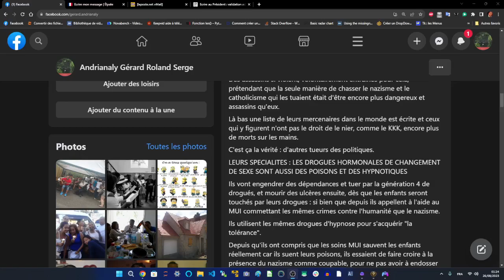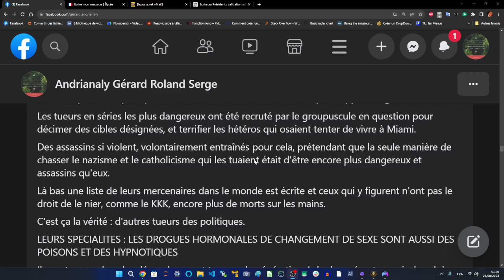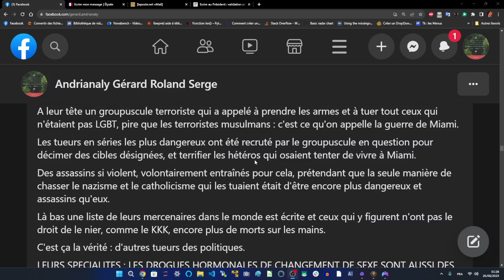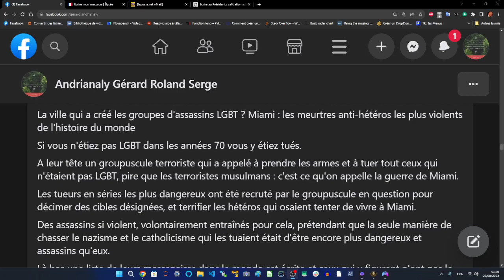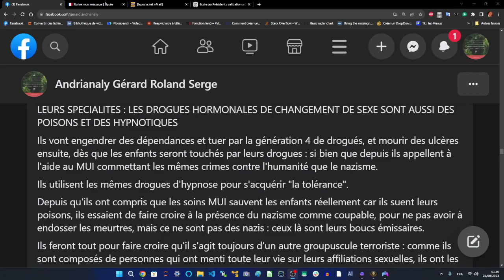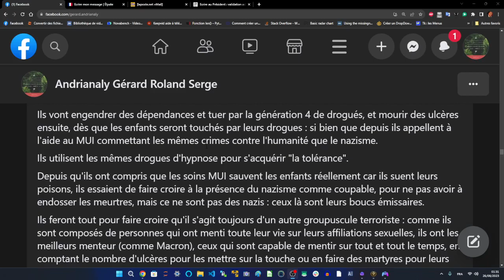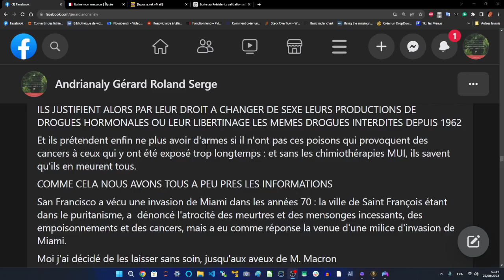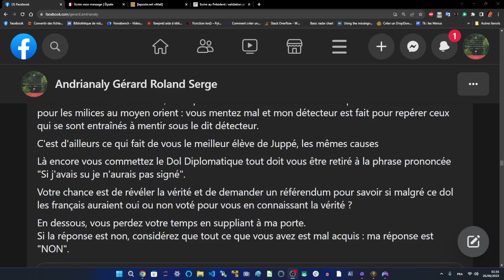DOL DIPLOMATIQUE FRANCAIS - Pour bien établir pour tous ce qu'il en est et en prendre la mesure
IL N'EST DONC PAS ETONNANT DE TROUVER UN RECTEUR LGBT QUI PRODUIT LES DROGUES
ET ENCORE MOINS UN PRESIDENT QUI LUI DONNE ABRI
DES ASSASSINS PROS OFFRANT LES MEURTRES SI IL Y A HOMOPHOBIE

La ville qui a créé les groupes d'assassins LGBT ? Miami : les meurtres anti-hétéros les plus violents de l'histoire du monde

Si vous n'étiez pas LGBT dans les années 70 vous y étiez tués.

A leur tête un groupuscule terroriste qui a appelé à prendre les armes et à tuer tout ceux qui n'étaient pas LGBT, pire que les terroristes musulmans : c'est ce qu'on appelle la guerre de Miami.

Les tueurs en séries les plus dangereux ont été recruté par le groupuscule en question pour décimer des cibles désignées, et terrifier les hétéros qui osaient tenter de vivre à Miami.

Des assassins si violent, volontairement entraînés pour cela, prétendant que la seule manière de chasser le nazisme et le catholicisme qui les tuaient était d'être encore plus dangereux et assassins qu'eux.

Là bas une liste de leurs mercenaires dans le monde est écrite et ceux qui y figurent n'ont pas le droit de le nier, comme le KKK, encore plus de morts sur les mains.

C'est ça la vérité : d'autres tueurs des politiques.

LEURS SPECIALITES : LES DROGUES HORMONALES DE CHANGEMENT DE SEXE SONT AUSSI DES POISONS ET DES HYPNOTIQUES

Ils vont engendrer des dépendances et tuer par la génération 4 de drogués, et mourir des ulcères ensuite, dès que les enfants seront touchés par leurs drogues : si bien que depuis ils appellent à l'aide au MUI commettant les mêmes crimes contre l'humanité que le nazisme.

Ils utilisent les mêmes drogues d'hypnose pour s'acquérir "la tolérance".

Depuis qu'ils ont compris que les soins MUI sauvent les enfants réellement car ils suent leurs poisons, ils essaient de faire croire à la présence du nazisme comme coupable, pour ne pas avoir à endosser les meurtres, mais ce ne sont pas des nazis : ceux là sont leurs boucs émissaires.

Ils feront tout pour faire croire qu'il s'agit toujours d'un autre groupuscule terroriste : comme ils sont composés de personnes qui ont menti toute leur vie sur leurs affiliations sexuelles, ils ont les meilleurs menteur (comme Macron), ceux qui sont capable de mentir sur tout et tout le temps, en comptant le nombre d'ulcères pour les mettre sur la touche ou en faire des martyres pour leurs causes.

Les traitements pour mythomanie sont nombreux chez ces personnes là.

Leur objectif est de tuer tous les autres qui n'ont eu de cesse de les tuer eux et leurs communautés pendant des siècles, peu importe qui endosse les crimes à leur place des boucs émissaires qu'ils ont listé, il y a toujours un homophobe ou un hétéro non complice de leurs actes à faire tomber : toutes les religions sont donc mal vues car condamnent les homosexuels comme des abominations pour eux.

C'est ainsi que les milices LGBT de Macron détournent les capitaux d'état pour aller tuer des croyants de toutes les religions dans le monde : des hétérosexuels croyants en moins, d'autres qui cèderont leurs emplois en mourant.

ILS JUSTIFIENT ALORS PAR LEUR DROIT A CHANGER DE SEXE LEURS PRODUCTIONS DE DROGUES HORMONALES OU LEUR LIBERTINAGE LES MEMES DROGUES INTERDITES DEPUIS 1962

Et ils prétendent enfin ne plus avoir d'armes si il n'ont pas ces poisons qui provoquent des cancers à ceux qui y ont été exposé trop longtemps : et sans les chimiothérapies MUI, ils savent qu'ils en meurent tous.

COMME CELA NOUS AVONS TOUS A PEU PRES LES INFORMATIONS

San Francisco a vécu une invasion de Miami dans les années 70 : la ville de Saint François étant dans le puritanisme, a  dénoncé l'atrocité des meurtres et des mensonges incessants, des empoisonnements et des cancers, mais a eu comme réponse la venue d'une milice d'invasion de Miami.

Moi j'ai décidé de les laisser sans soin, jusqu'aux aveux de M. Macron

POUR AVOIR LE DROIT D'ACCEDER AUX SOINS LA PREMIERE EPREUVE EST LE DETECTEUR DE MENSONGES :

Vous avez échoué M. Macron, mes questions révèlent votre immoralité préméditées avec les LGBT pour les milices au moyen orient : vous mentez mal et mon détecteur est fait pour repérer ceux qui se sont entraînés à mentir sous le dit détecteur.

C'est d'ailleurs ce qui fait de vous le meilleur élève de Juppé, les mêmes causes

Là encore vous commettez le Dol Diplomatique tout doit vous être retiré à la phrase prononcée "Si j'avais su je n'aurais pas signé".

Votre chance est de révéler la vérité et de demander un référendum pour savoir si malgré ce dol les français auraient oui ou non voté pour vous en connaissant la vérité ?

En dessous, vous perdez votre temps en suppliant à ma porte.
Si la réponse est non, considérez que tout ce que vous avez est mal acquis : ma réponse est "NON".